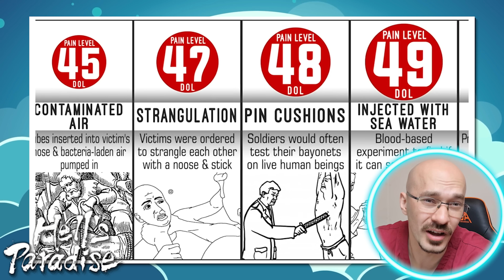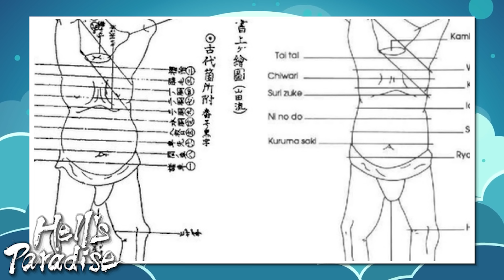Doctor Reacts to Hell's Paradise: Jigokuraku FIGHTS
Hey I'm a Doctor working in the UK and in this video I react and break down the fights in the Hell's Paradise: Jigokuraku anime.

Now if you liked this video you may also want to watch where I broke down the Chainsaw man Anime: